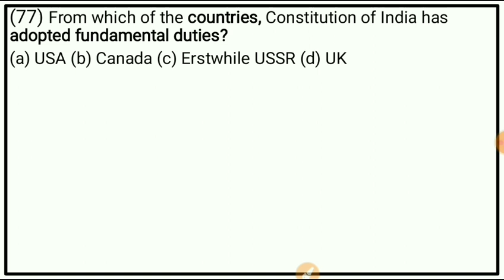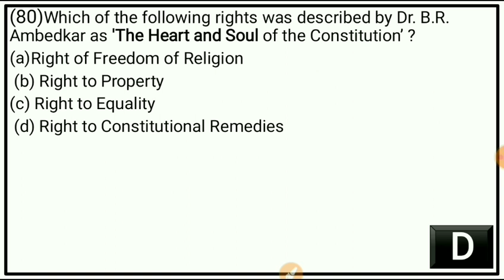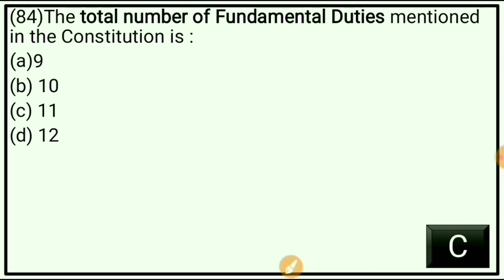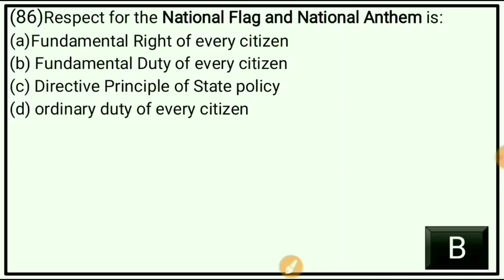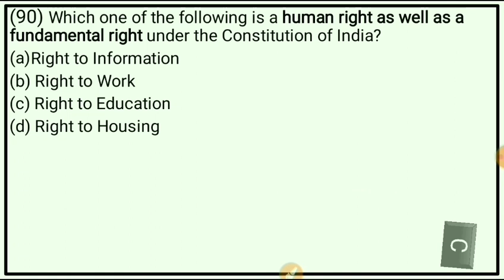Guwahati University bed entrance 2020|Indian Polity|gubedcet 2020|500 Best MCQ Series|Class 06